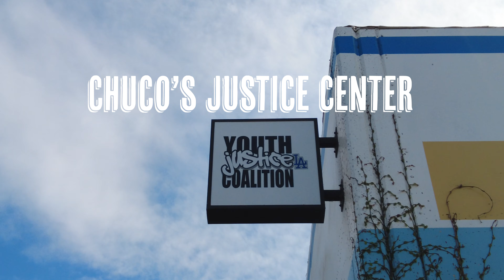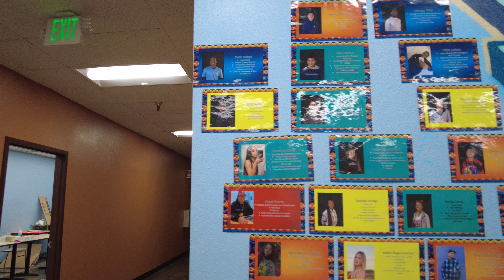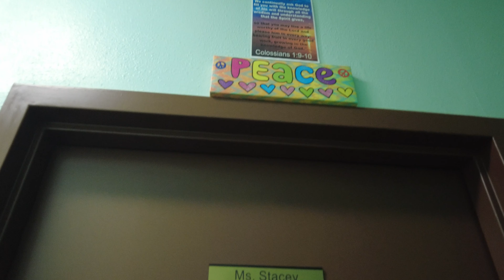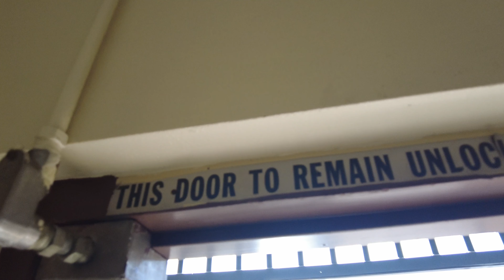Chuco's Justice Center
Chuco's Justice Center, located in the Florence-Graham neighborhood of South Los Angeles, honors Jesse "Chuco" Becerra, a youth organizer who lost his life to gun violence in 2003. This dynamic center, located in a former county juvenile courthouse adorned with social justice murals, is dedicated to challenging discriminatory policies and combating the school-to-prison pipeline. It operates under the Youth Justice Coalition, an organization with a 20-year history of advocating for justice reform and includes a charter school for individuals impacted by the justice system. In addition to education, the organization provides free and low-cost spaces for various community activities, reflecting the enduring culture of community, redemption, and activism in South Los Angeles.

Video shot by Marcus Robinson
Edited by Himerria Wortham and Marcus Robinson